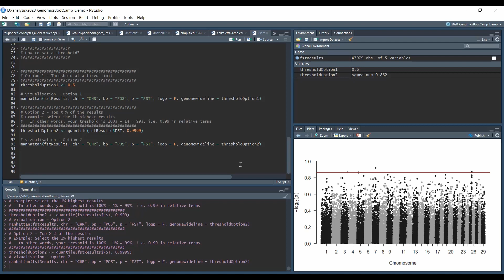Fst thresholds | How to put arbitrary threshods on ggplot2 graphs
After any results are computed and the first visualization done, we often face the question: How to define a threshold value. This could be an arbitrary decision, but some of these decisions could be better than others. In the video, we talk about two possibilities. If you have your own favorites, be sure to list them in the comments below.

In this case study, we follow up on the computed fixationIndex Fst computations from the goat data set.